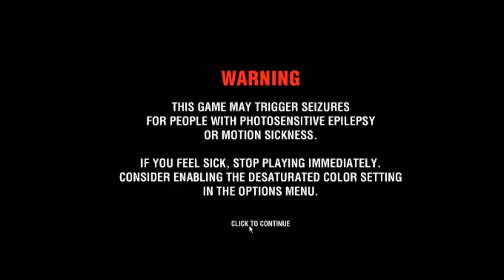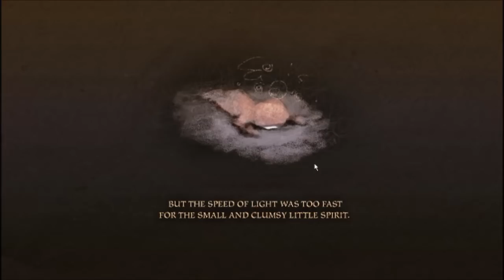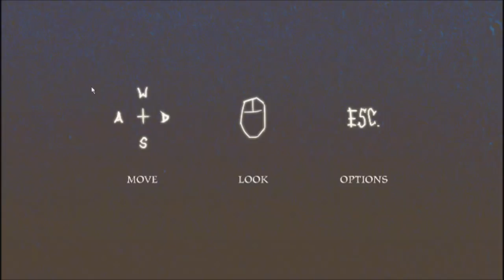LETS PLAY "SLOWER THAN A SPEED OF LIGHT"